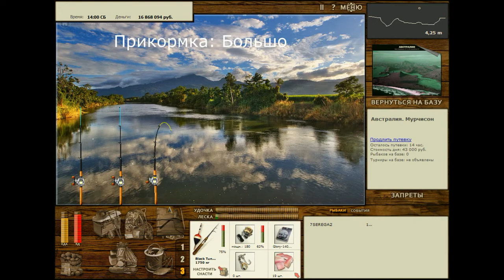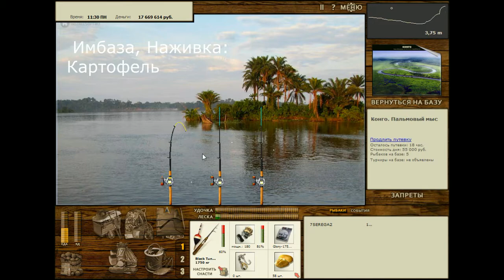Русская Рыбалка Installsoft Edition 3.7.6 Трофеи #10 (Вырезуб, Южный лещ, Серебряный окунь, Имбаза)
Трофеи #10 (Вырезуб, Южный лещ, Серебряный окунь, Имбаза)